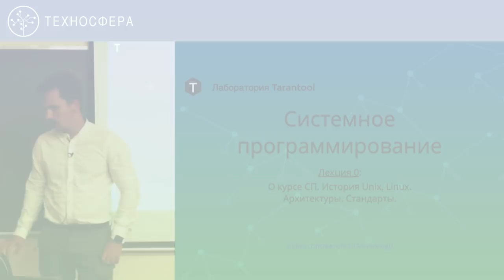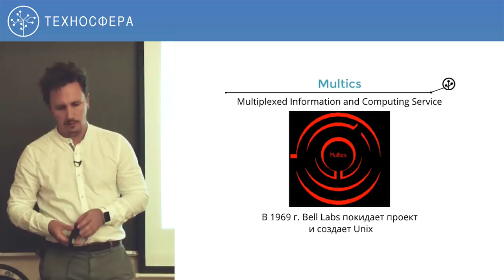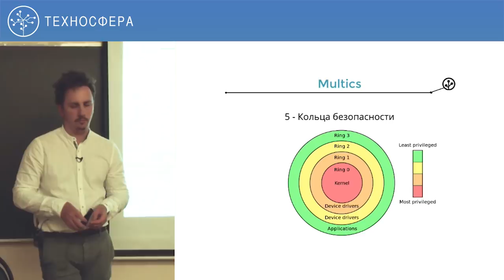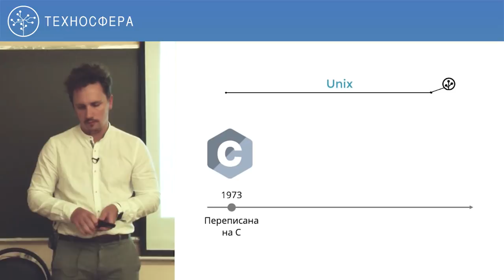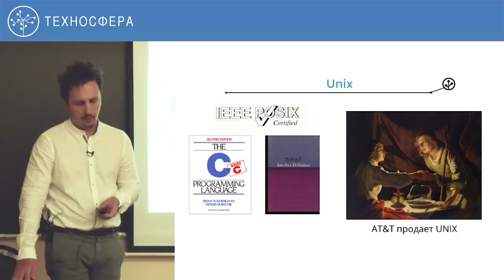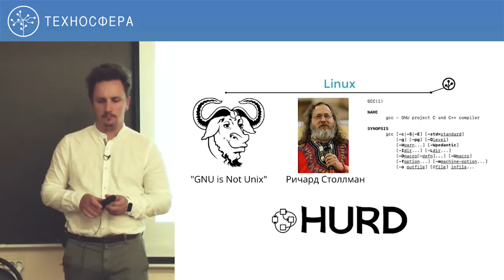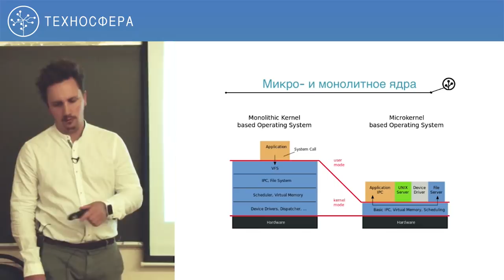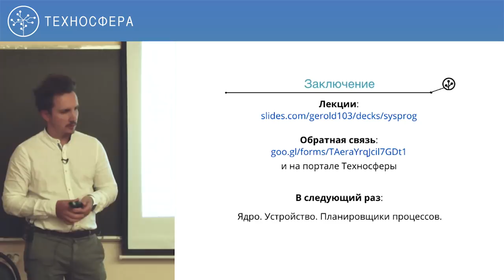0. Системное программирование. Лаборатория Tarantool. Вводная лекция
Цель курса — улучшить понимание работы операционной системы Linux, научиться использовать знания для системного программирования.

На курсе освещается устройство операционной системы на базе ядра GNU/Linux, ядра и его подсистем. Приводятся и описываются способы взаимодействия с ОС. Материал курса максимально приближен к реальности, наполнен примерами.

Смотрите также:
• Курс «Базы данных. Лаборатория Tarantool (осень 2018)»